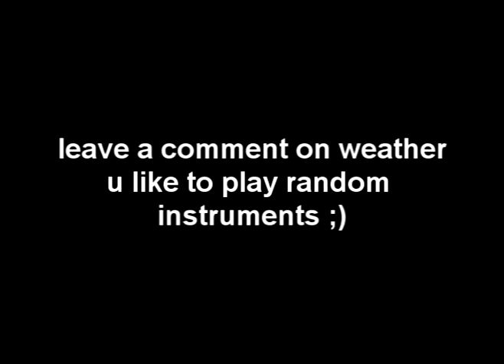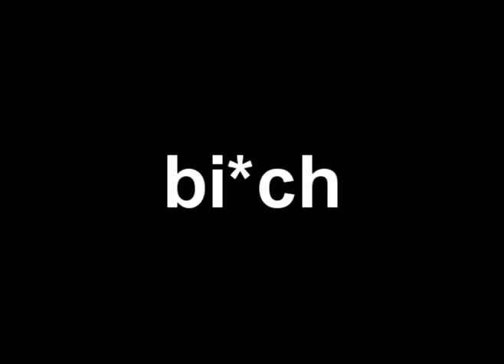playing random piano?!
hey guys! i dont acctually play piano in real life. this is just me messing around. leave a comment on weather or not u like to mess around making music. plz rate sub and comment. enjoy!